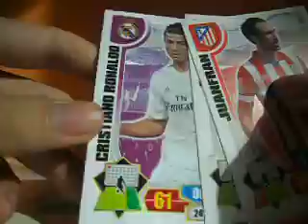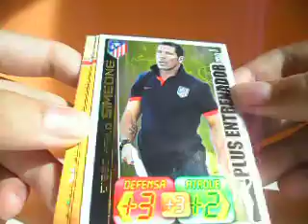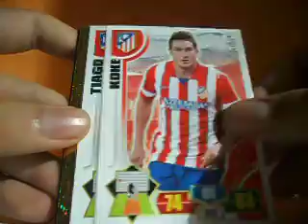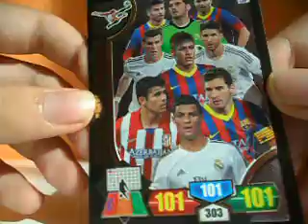DOBLE CAMBIO (ADRENALYN XL)